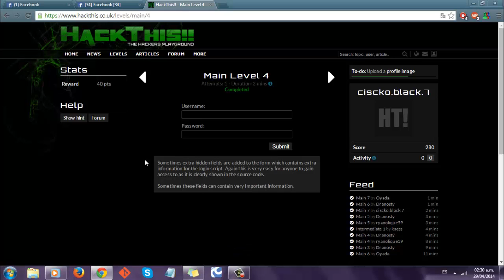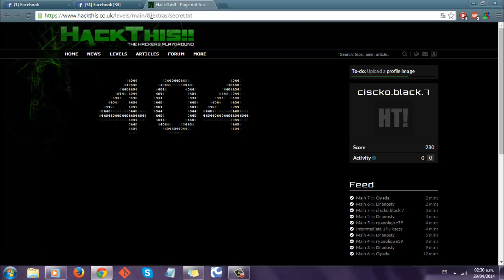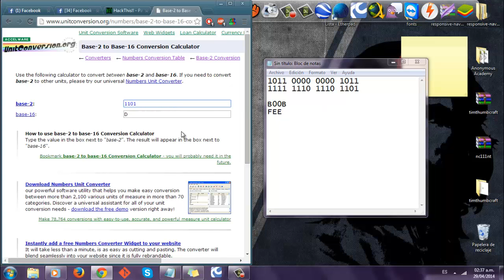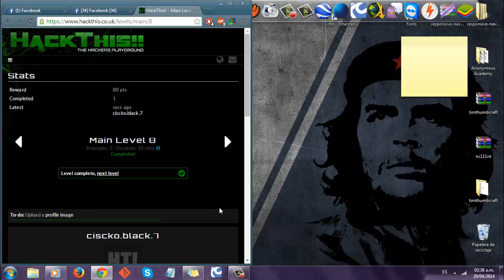HackThis 8 - Main (Nivel 8)